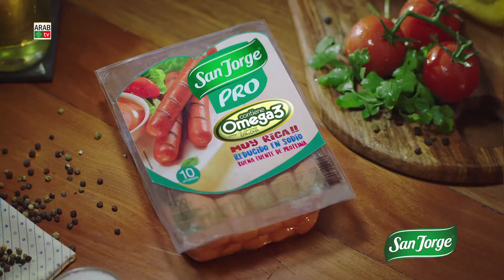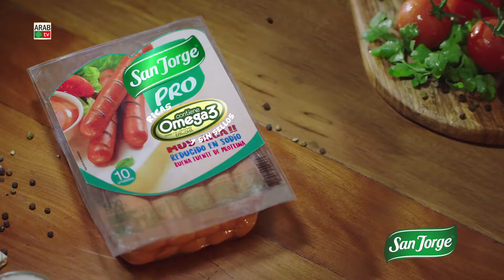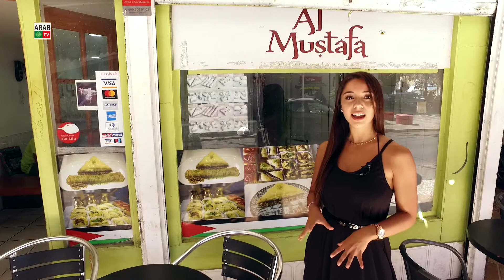Sabores de Oriente desde el Barrio Patronato